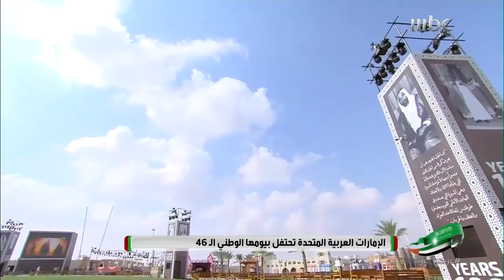محمد البلوش.. ونسني من الآخر.. إماراتي أضحك العرب